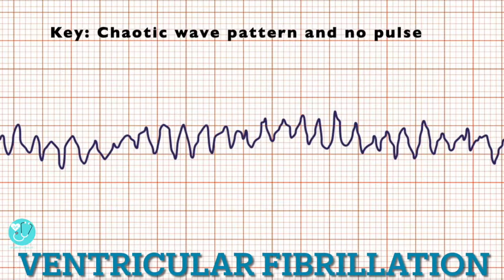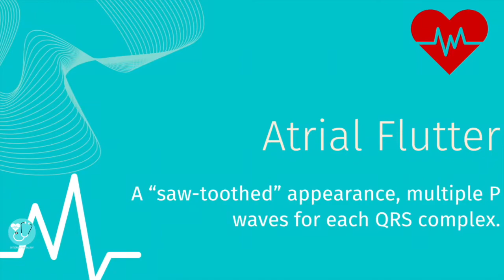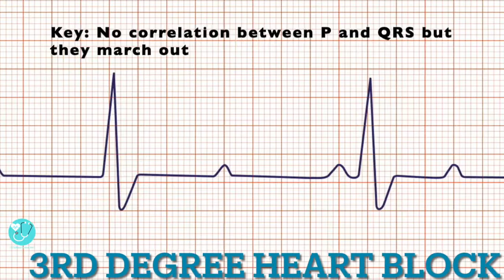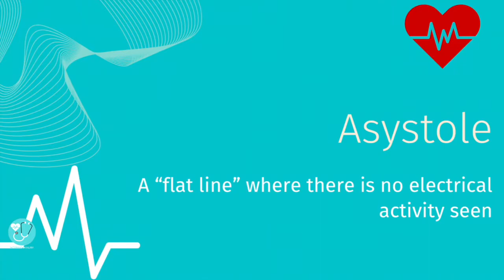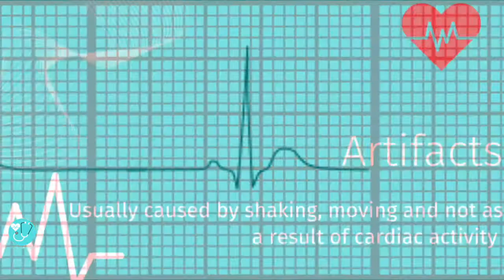KNOWING COMMON CARDIAC RHYTHMS/DYSRHYTHMIAS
By popular demand, these are basic cardiac rhythms to know for the NCLEX. There are a few basics to knowing how to read these rhythms. Hope this helps